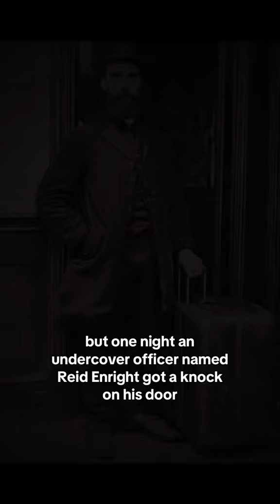Blame It On The Rain